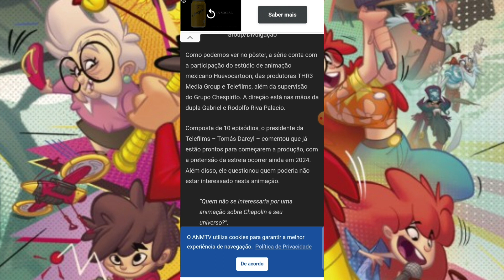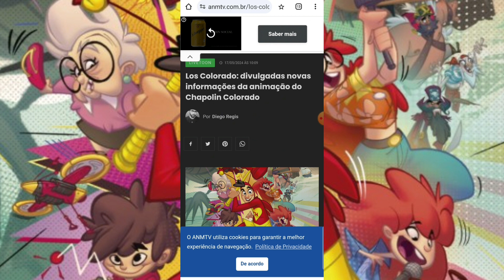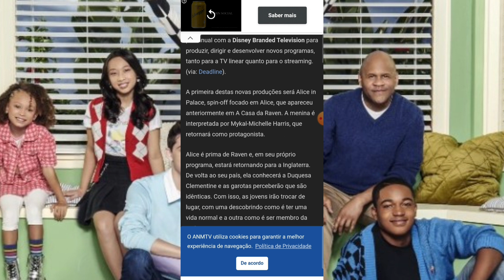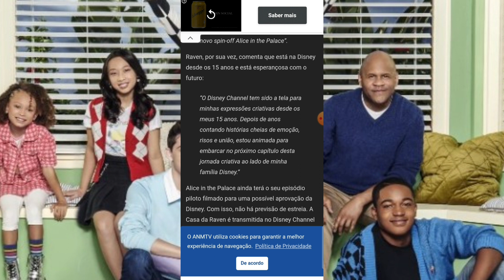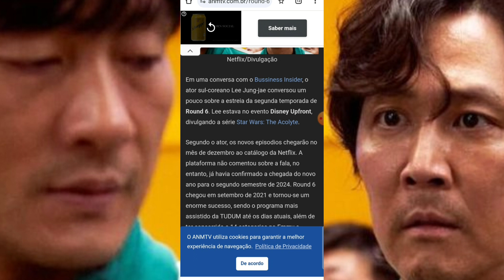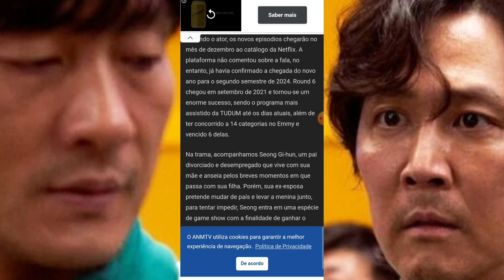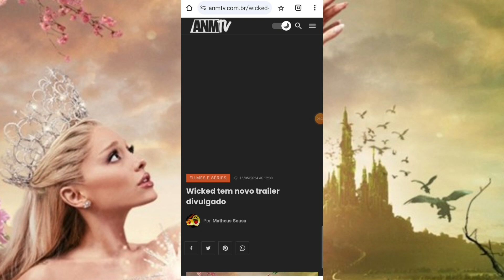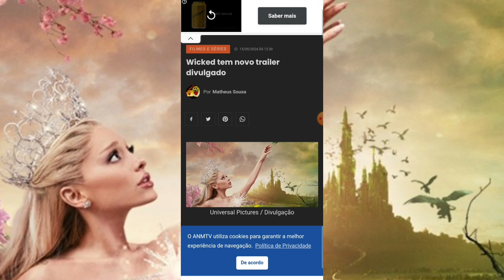📺 GA: "Chapolin Colorado" Ganhará Uma Nova Série Animada Muito Em Breve + Outras Notícias!!!